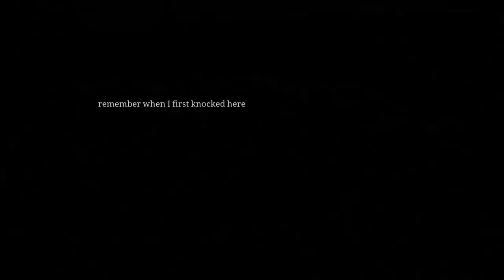Pillars of the Earth - Book 2 Sowing the Wind - 15 Ch 10 Kingsbridge #5 Strike, sidequesting